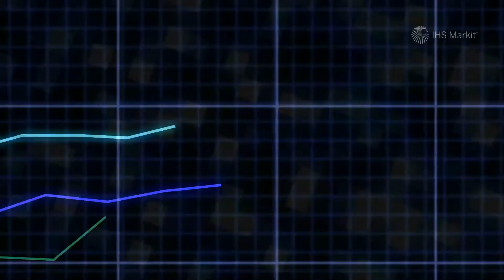Financial Risk Analytics Equity Forecasting Utility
Financial Risk Analytics Equity Forecasting Utility allows for visualizing equity and index prices forecasted from the option market. Get started with the Equity Forecasting Utility and the rest of the Risk Bureau apps today.